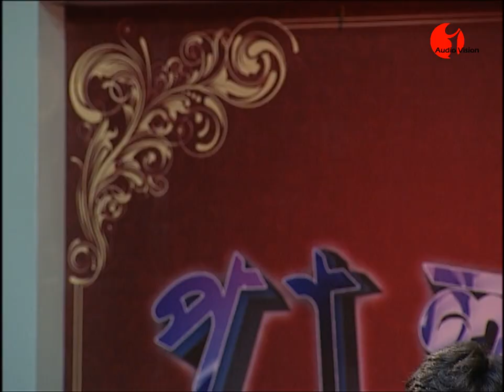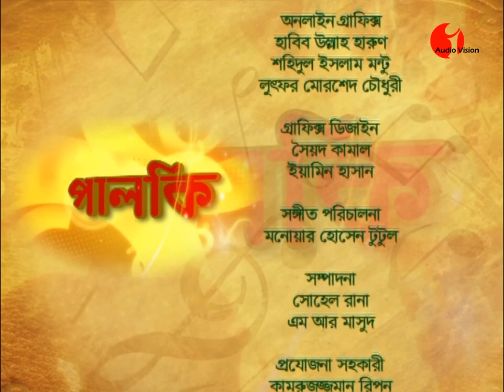Palki - 49 || পালকি - 49 || Saran & Biksham || songs of Gazi Mazharul Anwar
worldwide.